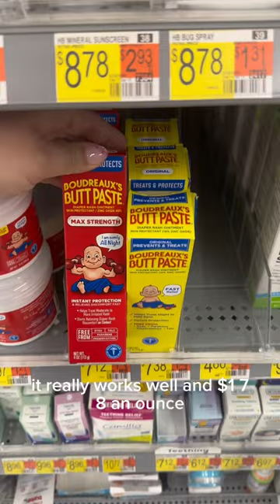Best Diaper Cream from a Mom of 7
As a mom of 7 I have treated many diaper rashes!

One way to avoid them is to keep baby dry and clean but that doesn't always stop 🛑 a diaper rash from developing and that's where diaper creams come in handy.
I've tried so many and these are my favorites Butt Paste and A&D treat cream
While I like the idea of a spray because it's less messy and could potentially be less painful for baby because you wouldn't have to spread it over the rash, I'm not sure about the coverage and the price isn't worth it for me to try.